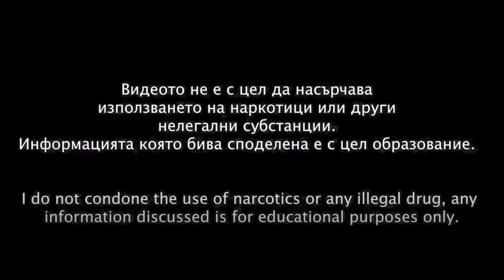НЕ ОСЪЗНАВАХ НА КЪДЕ ОТИВАМ ПАК...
🛑 Телефон за консултации - 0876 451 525

➡️ I A.M. WAY е съвременен и модерен център за рехабилитация на зависимости.

➡️ Нашият екип е изграден от професионалисти с дългогодишен опит в лечението на наркотична, хазартна и алкохолна зависимости. Центърът предлага широкоспектърна терапия, тренинги, семинари, които са подплатени с доказана структура и режим.

🛑 Работим с доказани методи, които гарантират дългосрочна ремисия, в която всеки да постигне своето личностно израстване, социално-приемливо Аз и лична реализация.

⚠️ Видеото НЕ е с цел да насърчава използването на наркотици или други нелегални субстанции. Информацията която бива споделена е с цел образование.